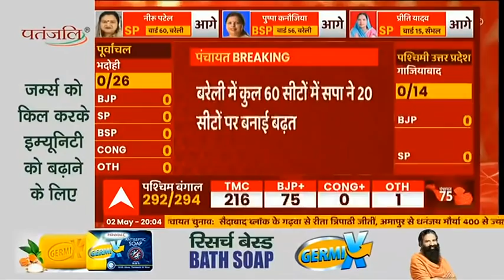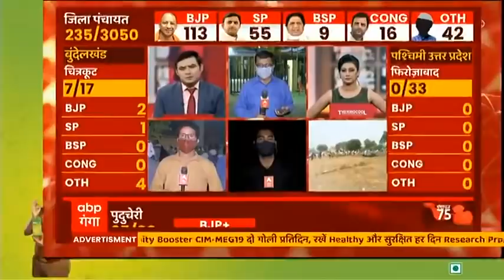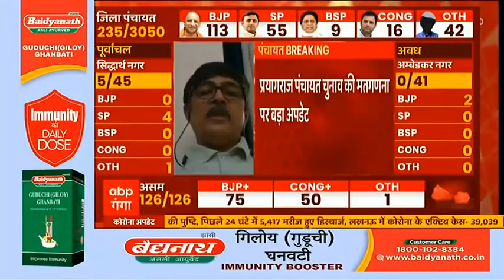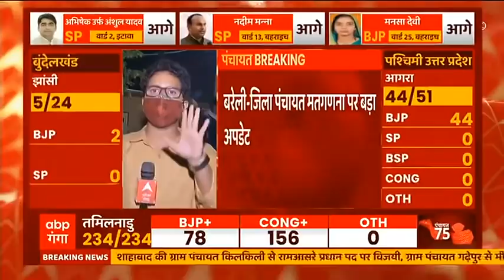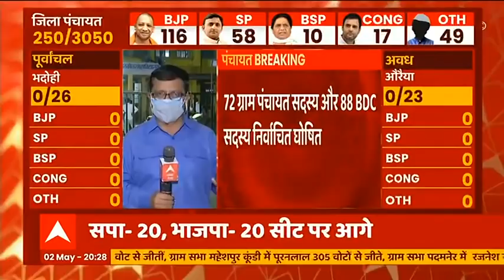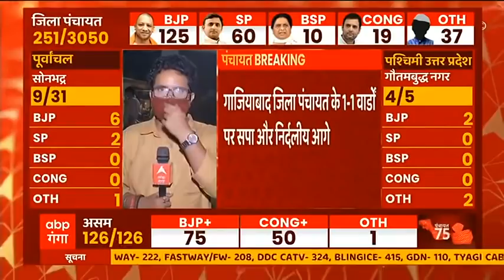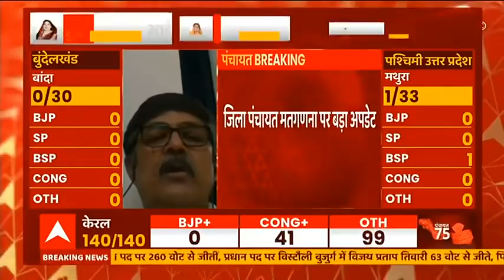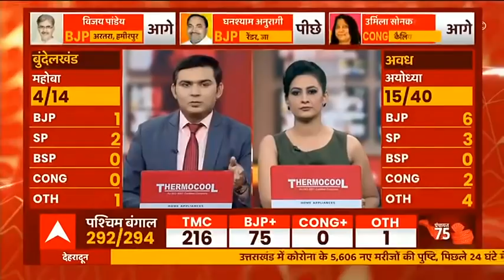Panchayat Chunav Results: कहीं BJP तो कहीं SP आगे, BSP और निर्दलीय भी डटकर कर रहे मुकाबला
पंचायत चुनाव और अब मतगणना की हर डिटेल ABP Ganga आप तक पहुंचा रहा है. बरेली में सपा और बीजेपी में कांटे की टक्कर देखने को मिल रही है. वहीं बरेली की कुल 60 सीटों में सपा ने 20 पर बढ़त बना ली है. वहीं भाजपा 18 और बसपा 10 सीटों के साथ मुकाबला कर रही है. वहीं 17 पर अन्य उम्मीदवारों ने बढ़त बनाई है.